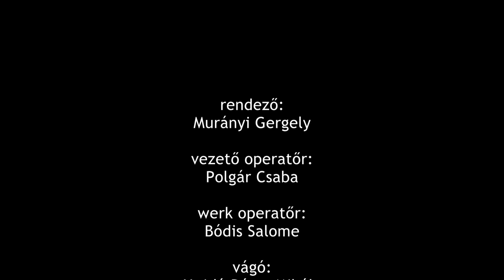A Levél című szám és missziója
Rendező: Murányi Gergely
Vezető operatőr: Polgár Csaba
Werk operatőr: Bódis Salome
Gyártásvezető: Farkas-Mohi Balázs
Vágó: Hajdú Péter Mihály